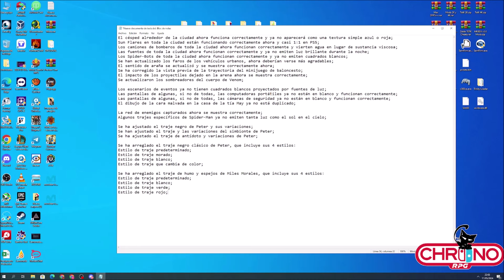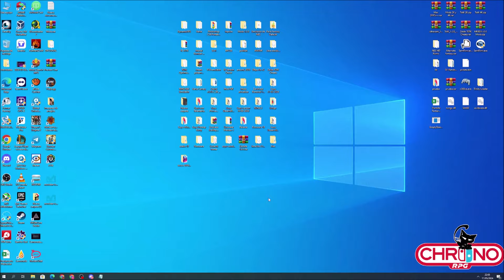NOTICIA: SPIDERMAN 2 PORT PC, MAS BRUTALES ARREGLOS PARA LA VERSION 1.4.5